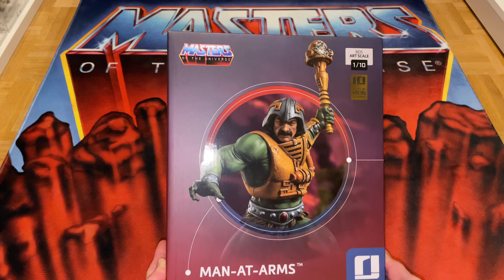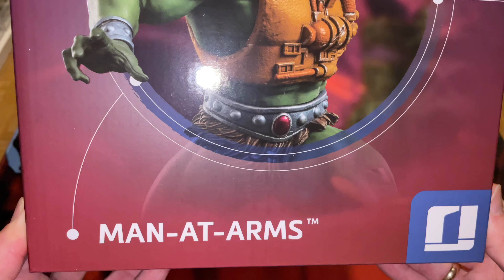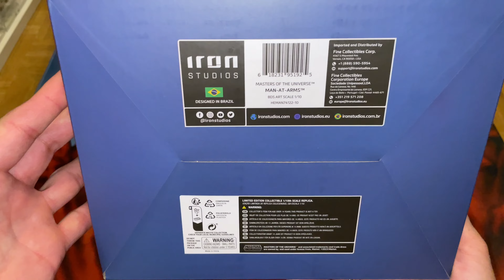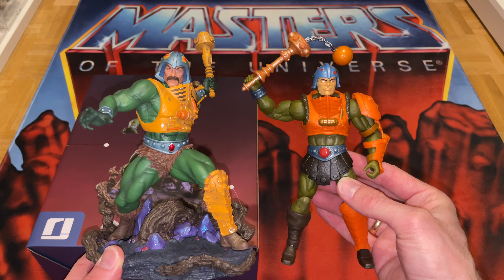Unboxing Masters of the Universe Iron Studios Man-At-Arms 1/10 BDS Art Scale Statue | PlanetEternia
Michael hat neben Mer-Man noch eine zweite Masters of the Universe Statue bekommen. Es handelt sich dabei um Man-At-Arms von Iron Studios im 1/10-Format. Erfahrt im Video, wie Michaels Fazit zum Waffenmeister ausfällt. Viel Spaß dabei!

Vielen Dank an Iron Studios und HEO, die uns die Statue zur Verfügung gestellt haben.

Ihr bekommt die MotU-Statuen von Iron Studios u.a. bei unserem Shop-Partner Mighty Underground:

Wir verwenden lizensierte Musik von Pond5.

Kennst du schon unsere Formate?